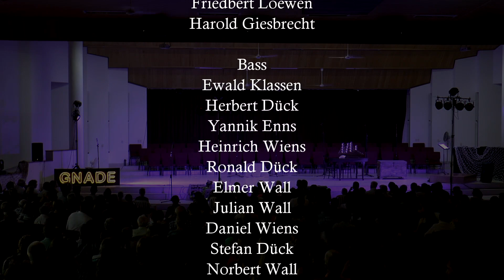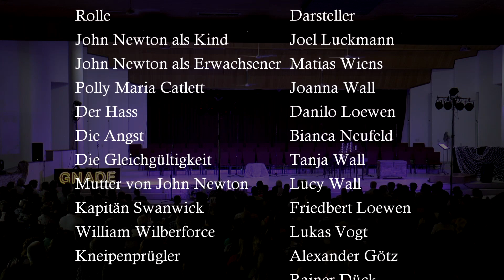AMAZING GRACE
Ein Chormusical von Andreas Malessa und Tore W. Aas mit Chor, Solisten und Theater.
Organisiert: Adonai EMB & Filadelfia EMB
Aufführung am 15.+16. Dezember 2018 in der Filadelfia EMB Kirche. (Filadelfia, Boquerón, Paraguay)

Die Geschichte des Liedes "Oh Gnade Gottes wunderbar" von John Newton.